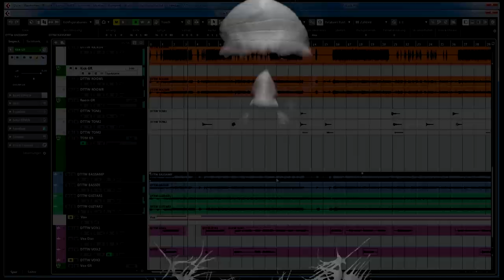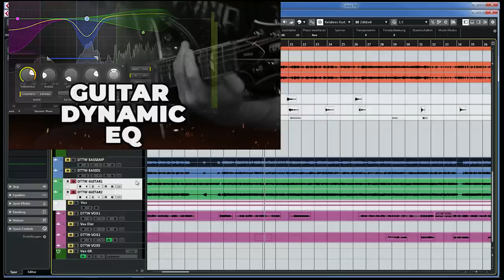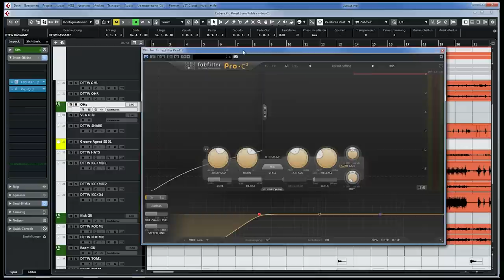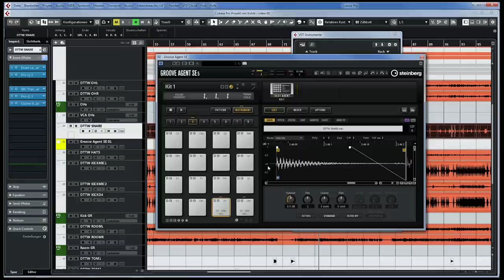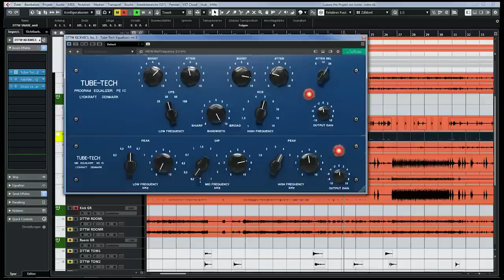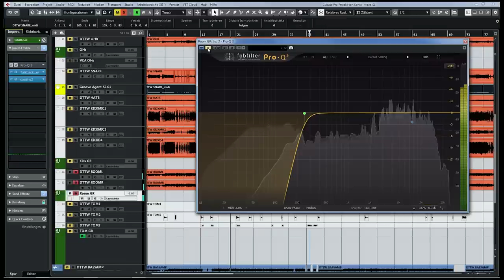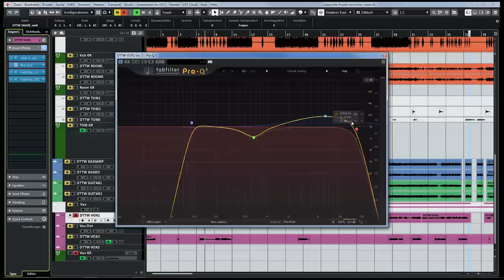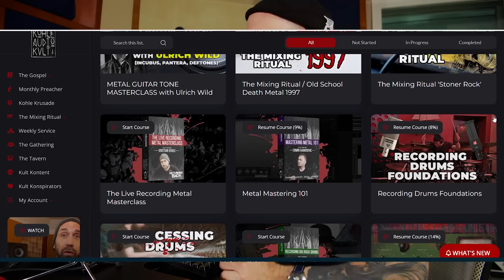The DEATH METAL MIXING Tutorial!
The plugins:
Waves CLA Bass:

Kohle Audio Kult and German producer Kristian Kohle (Aborted, Powerwolf, Eskimo Callboy, Van Canto, Emil Bulls, Benighted) are announcing an old-school DEATH METAL mixing contest with MALAMOR (feat. Frank Mullen / Suffocation)!
Win prizes over 70.000$ like:

1st Place
Audient EVO SRB ($219)
Austrian Audio OC818 ($1249) & Hi-X60 ($309)
EVE Audio SC205 ($700)
Bogren Digital All Digital Products including an unannounced plugin ($600)
Leapwing Everything Bundle ($1000)
Oeksound Soothe2 ($219) & Spiff ($169)
Soundtheory Gullfoss ($185)
SubMission Audio (TBD)

2nd Place
Audient EVO 8 ($200)
Austrian Audio OC18 ($849) & Hi-X55 ($262)
EVE Audio SC204 ($560)
Bogren Digital Krimh Drums, AmpKnob RevC ($50), BassKnob STD ($50)
Leapwing All Plugins ($1000)
Oeksound Soothe2 ($219)
Soundtheory Gullfoss ($185)
SubMission Audio (TBD)

3rd Place
Audient EVO 4 ($129)
Austrian Audio OC16 ($359) & Hi-X15 ($119)
EVE Audio SC203 ($455)
Bogren Digital AmpKnob Rev C ($50), Bass Knob STD ($50)
Oeksound Spiff ($169)
SubMission Audio (TBD)

Runners Up
Produce Like A Pro Lifetime Membership ($1000)
Kohle Audio Kult Lifetime Membership ($1000)
Pro Mix Academy Everything Bundle ($5000)
Lancaster Audio Everything Bundle ($1340)